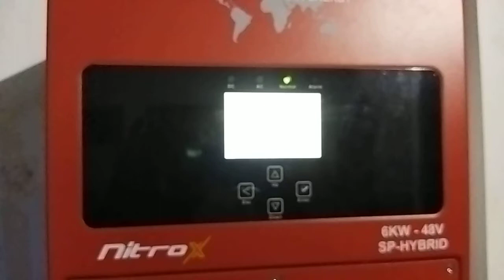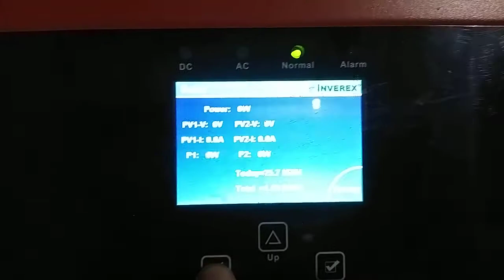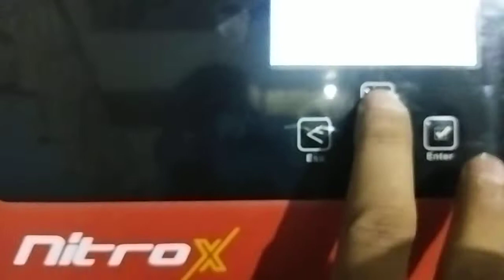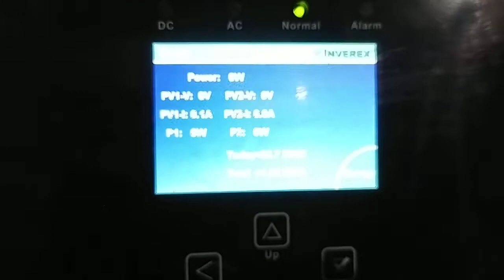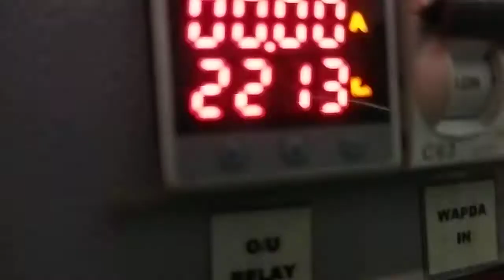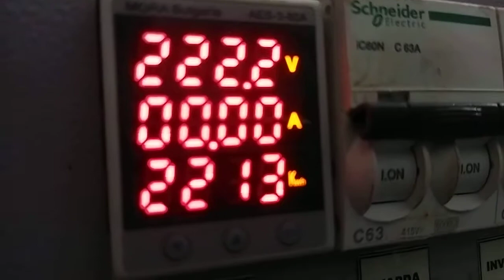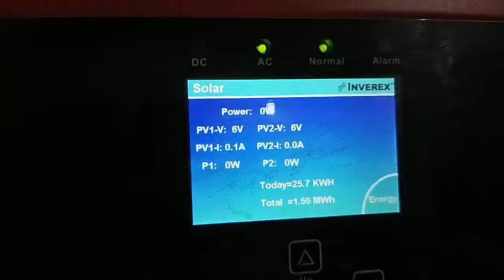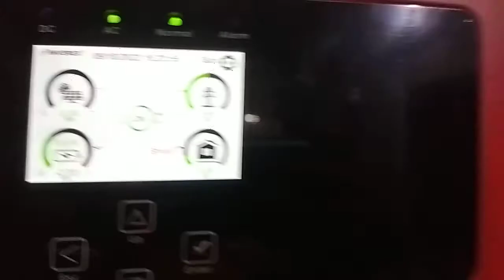6kw Nitrox with Jinko 545watts X 12, Alhamdulillah working exclusively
6kw Nitrox with Jinko 545watts X 12, Alhamdulillah working exclusively